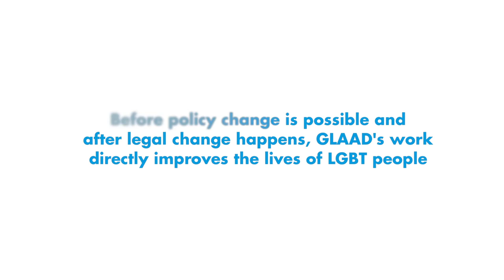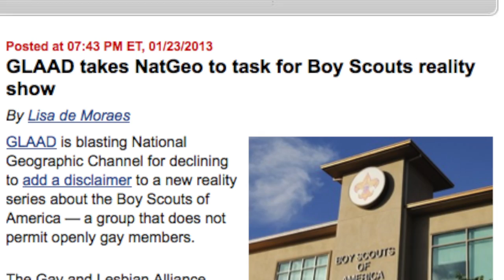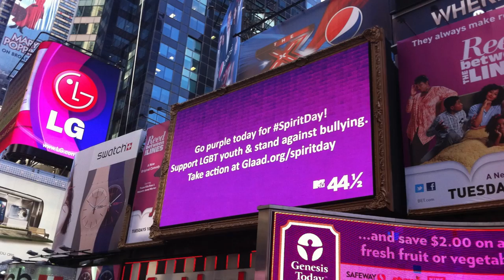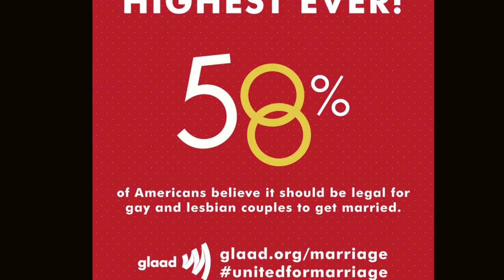This is GLAAD at work